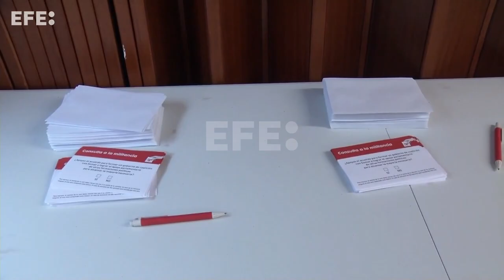Sánchez logra el aval de la militancia del PSOE para sus pactos de investidura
Madrid, 5 nov (EFE).- Un 87,13 % de los militantes socialistas que han participado hasta este sábado en la consulta del PSOE respaldan los pactos de investidura de Pedro Sánchez, que de esta manera logra el aval de su partido con la negociación con Junts aún en marcha por discrepancias por la ley de amnistía.
El PSOE ha dado a conocer estos resultados en una nota de prensa con el 92 % de los votos escrutados.
INCLUYEDECLARACIONES DE PATXI LÓPEZ,  IMÁGENES DE LAS VOTACIONES (PSOE) Y ARCHIVO.
Edición y locución: Rodrigo Fuentes Tello.